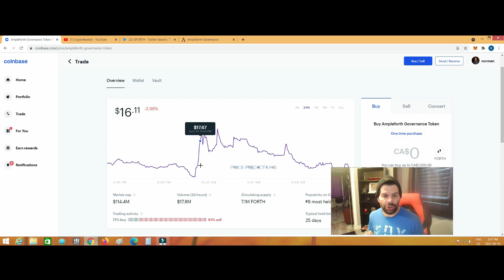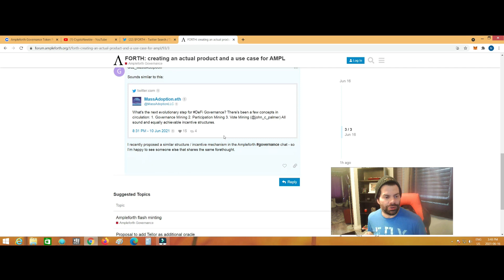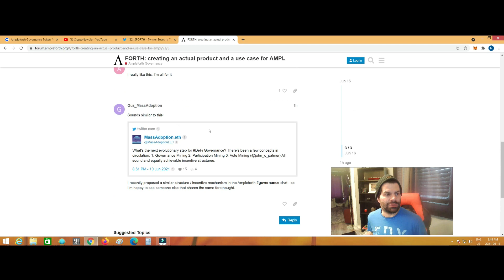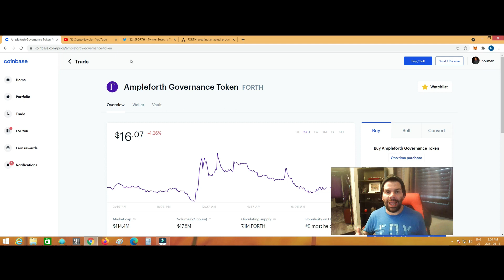AMPLEFORTH GOVERNANCE TOKEN: JUNE 16TH UPDATE. PUMP COMING??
I am predicting a pump. I am seeing some random spike activity  and I think its maybe the start of some pump action in the short term. Get your coins now and HODL